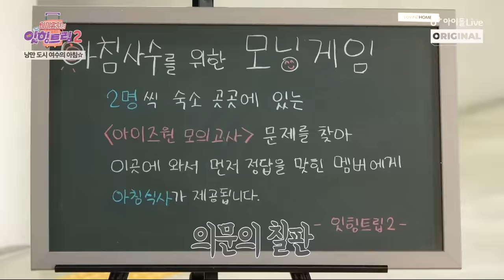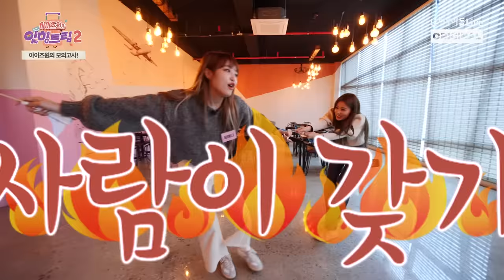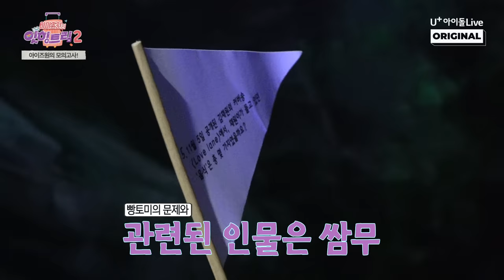(ENG) [Eat-ting Trip2] EP09. IZ*ONE taking WIZ*ONE examination I 아이즈원 잇힝트립2 I IZ*ONE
아이돌플러스 오리지널 시리즈 - 아이즈원의 잇힝트립2

EP9. Mission for the breakfast!
What would happen when IZ*ONE take the exam holding the enemy's hands?